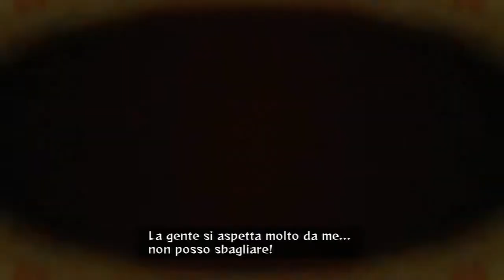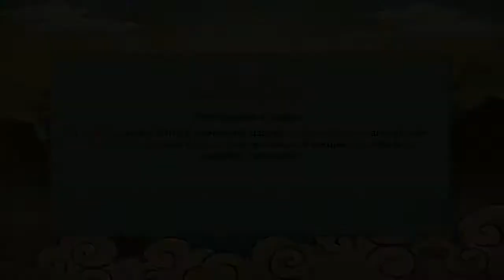Naruto Shippuden Ultimate Ninja Storm Revolution: (8 Parte) Salviamo Mecha Naruto [ITA]